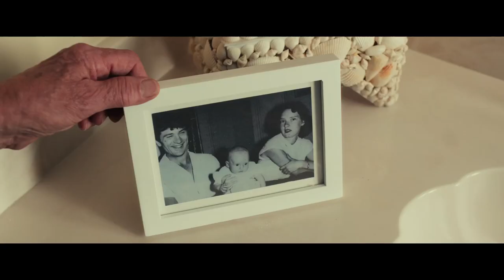Dirty Grandpa Red Band TRAILER 1 (2016) - Zac Efron, Robert De Niro Movie HD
A recently widowed veteran tricks his adult grandson into going on a road trip for Spring Break in Florida.